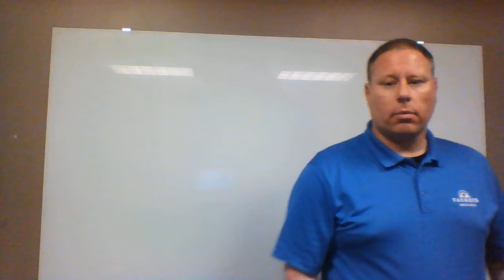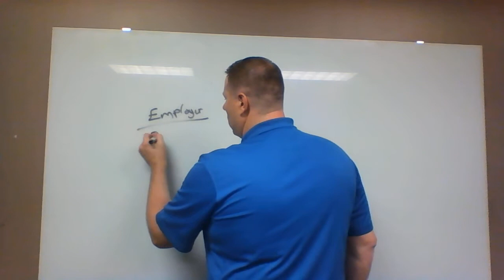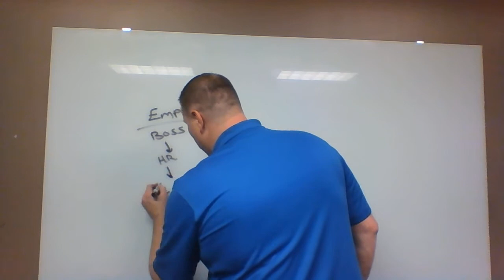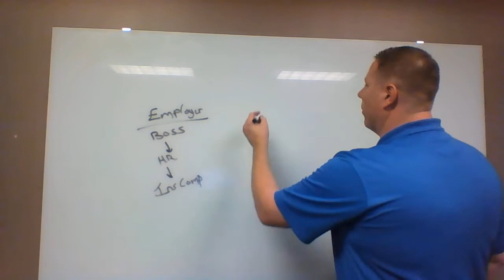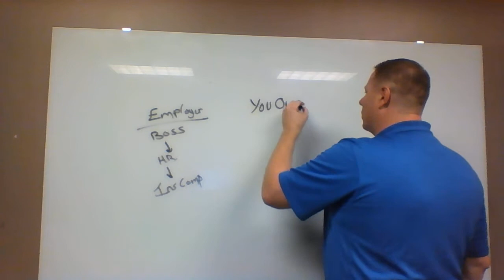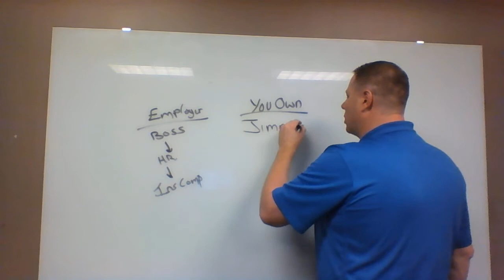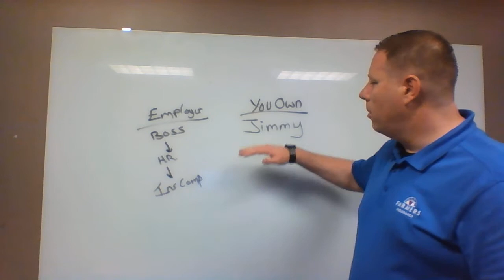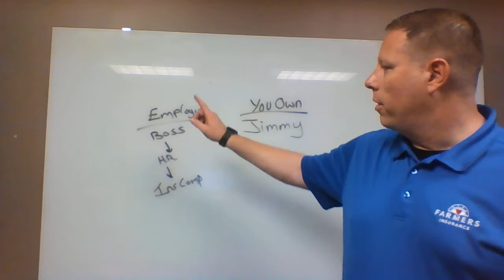60 Percenters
Description